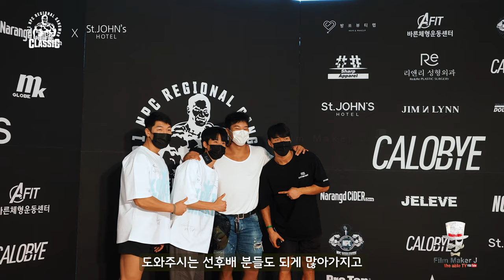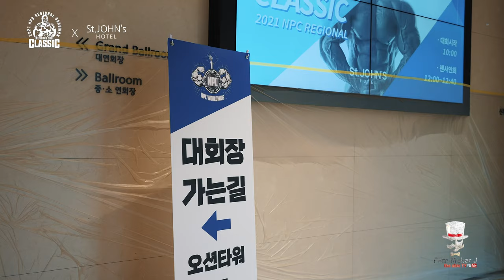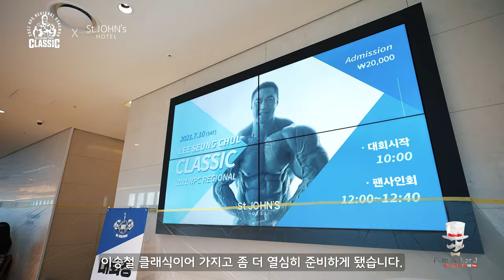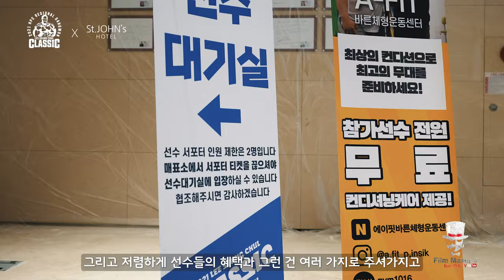(the able TV) 이승철 클래식 인터뷰 영상입니다.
*본영상은 세인트존스호텔의 의뢰를 받아 촬영된 것입니다.
*비방글은 자제 부탁드립니다.

라이선스